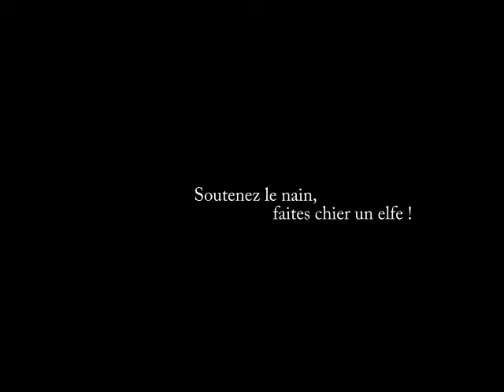Soutenez le nain